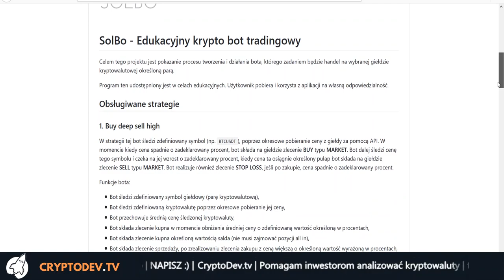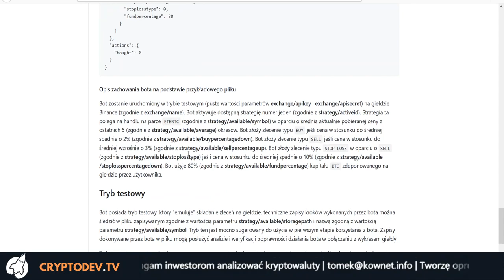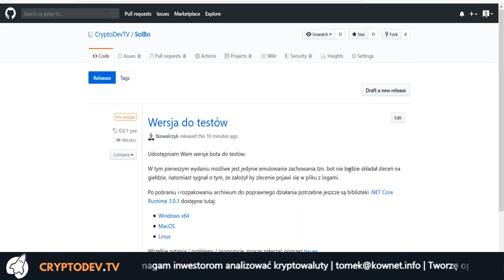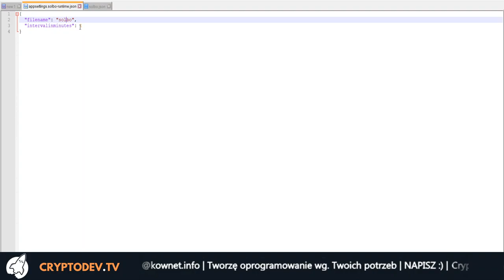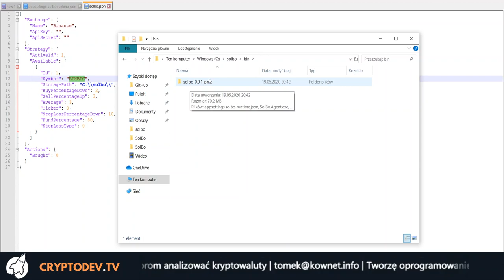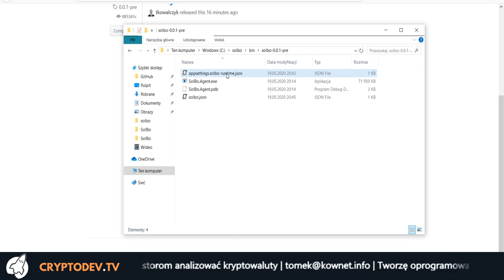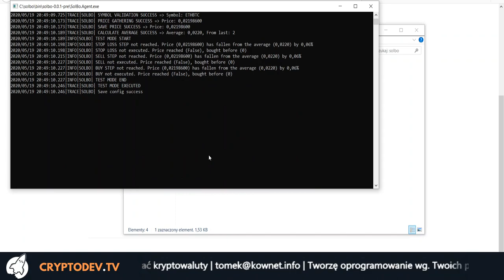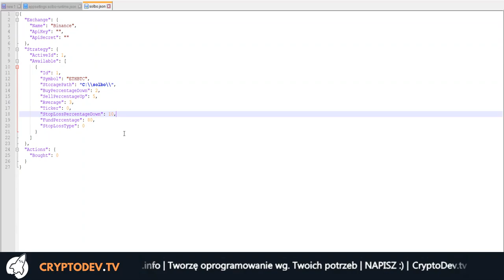#08 TESTUJEMY - pierwsza wersja bota w Wasze ręce - Trading Bot